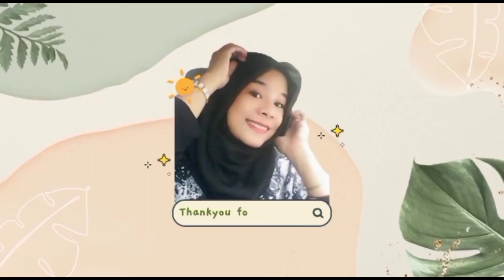ASMR KRIUK MAKAN BENGKOANG MUDA@idasukovlak4937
MAKAN BENGKOANG ASMR

Pas habis jemput anak sekolah,. lihat ada bapak jual bengkoang. beli deh.